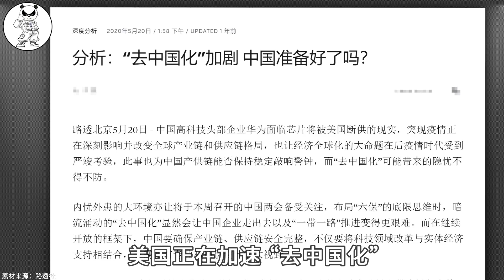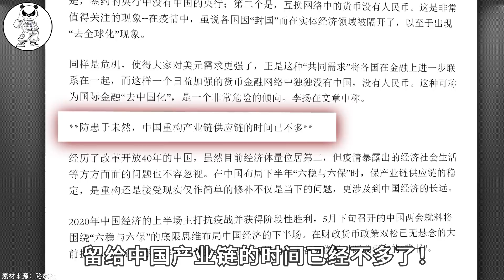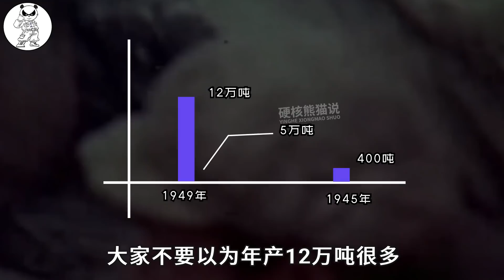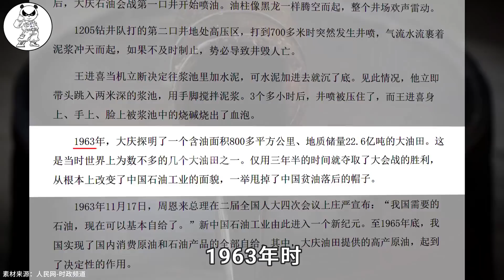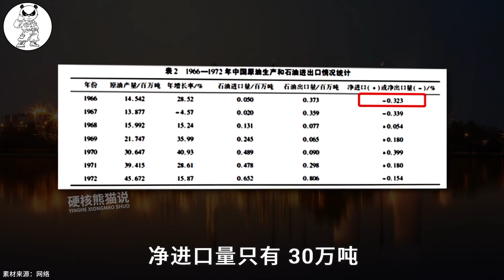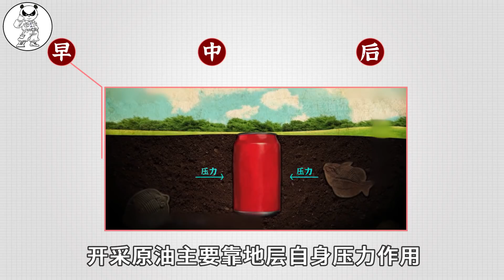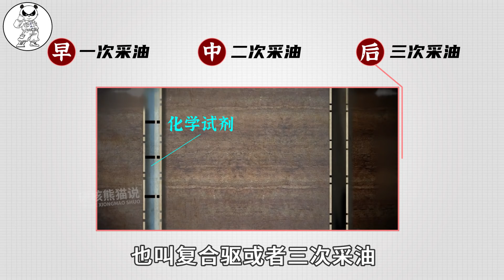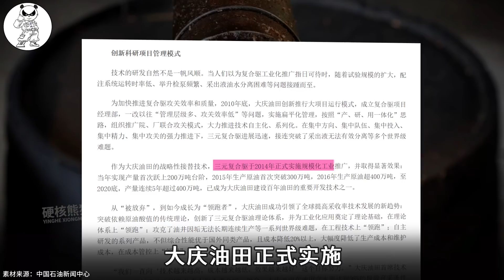中国工业为何打不倒：攻克世界级石油难题，大庆油田助力工业崛起！【硬核熊猫说】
2020年时，美国领导的西方产业链试图借助疫情，在产业链上实现“去中国化”，结果不但中国没事，美国自己反而遭受到反噬， 今天就以大庆油田为例，中国如何工业世界难题，解决能源安全。 大庆油田现在每开采一桶，都可能亏损一桶，但是只要它在，中国能源就可以保证安全，中国工业就有精神支柱。

硬核熊猫说 中国油田 大庆油田 请注意，本视频完全符合YouTube社区准则，没有任何违规行为。